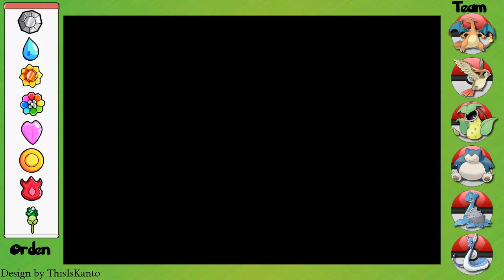Let's Play Pokemon Blattgrüne Edition Part 41 [Deutsch] - Die Siegesstraße Teil 1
Endlich ist es soweit, es geht in die Siegesstraße! Denn die steht uns noch im Weg und will uns noch ein letztes mal testen, bevor es zur Pokemon Liga geht!